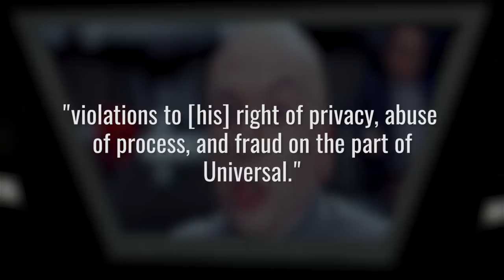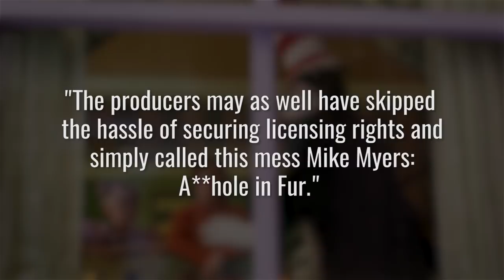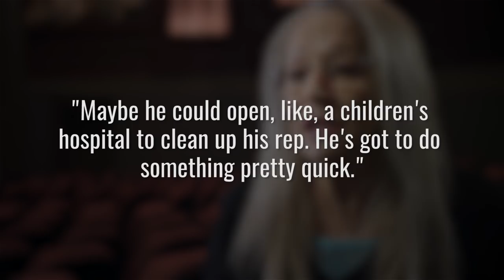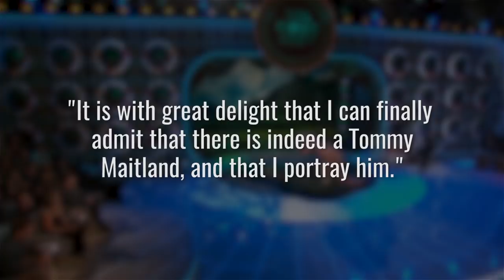Why Mike Myers Doesn't Get Many Movie Offers Anymore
In the ‘90s, Mike Myers was on top of the comedy world. He turned his success on Saturday Night Live into a profitable movie career that included two Wayne’s World films (based on the SNL skit), the Austin Powers series, and the cult classic, So I Married an Axe Murderer.

At the beginning of the 2000s, he found success as the voice of Shrek in the highly successful series of animated films, but we haven’t seen a lot of Mike Myers in live-action lately.

Why doesn’t he work much these days, and just how much does The Cat in the Hat have to do with it? Let’s take a look at why Mike Myers doesn’t get many movie offers anymore.

Now is the time on Sprockets when we sue | 0:00
A bungled childhood classic | 1:35
Darkness behind the laughter | 2:36
No love for The Love Guru | 3:34
It's a passion, not a paycheck | 4:25
Super-meh | 5:11
What's going on with The Gong Show? | 5:56
He's chosen dad life over Hollywood life | 6:39